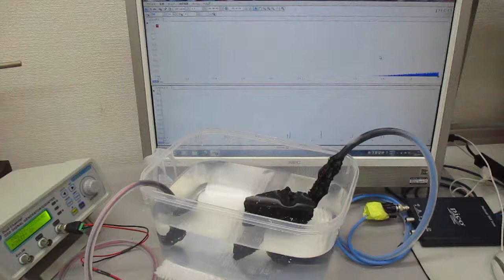超音波伝搬用具を利用した超音波制御実験（超音波システム研究所）